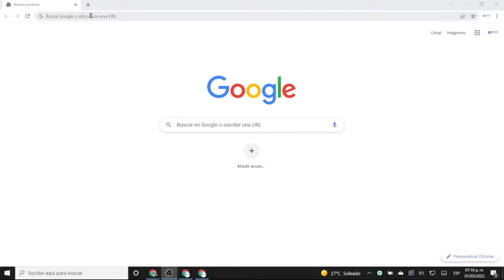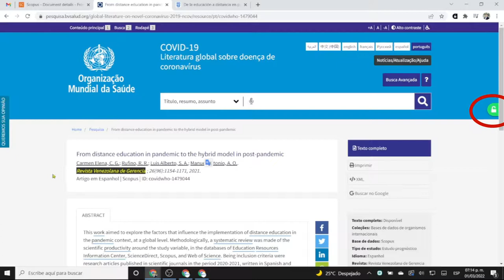📄 DESCARGA de ARTÍCULOS GRATUITOS 🔓 en PDF con Unpaywall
💻Con esta extensión de Chrome podrás identificar y descargar fácilmente artículos de acceso abierto 🔓 (gratuitos) mientras navegas por la web🌎.

Es muy útil y es fácil de descargar y de usar.

00:00 Inicio
00:20 Descripción
00:36 Descarga
01:02 Ejemplo